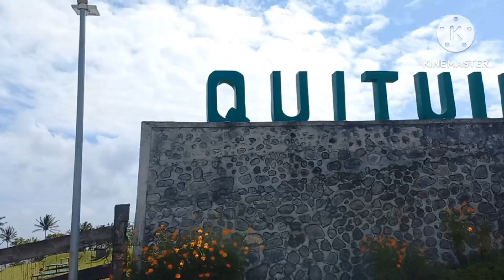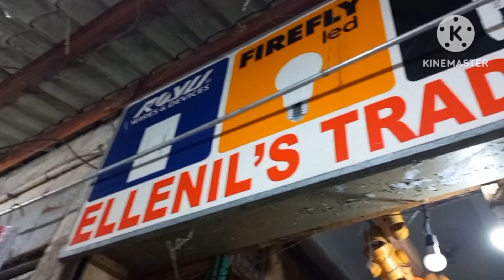Dinalaw ko ang Bulkan Mayon at Quituinan Hills mayon nahiya nagtago ayaw ipakita nag perfect shape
PINUNTAHAN KO ANG BULKAN MAYON AT QUITUINAN HILLS SA CAMALIG ALABAY BAGO BUMALIK NG LAGUNA